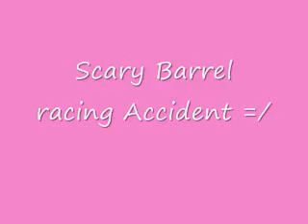Barrel Racing Accident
One of the scariest moments ive ever had.. im so thankfull he didnt go down.. we were both fine! This was taken in September of 2008